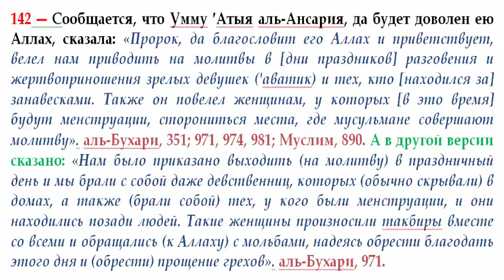142 О хукме совершения праздничных намазов для мужчин и женщин, обязательно или нет